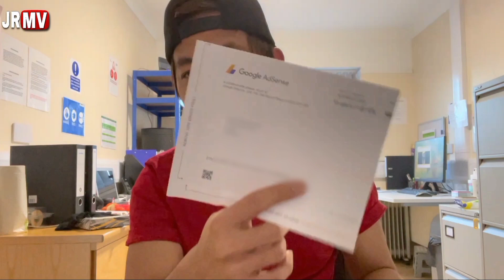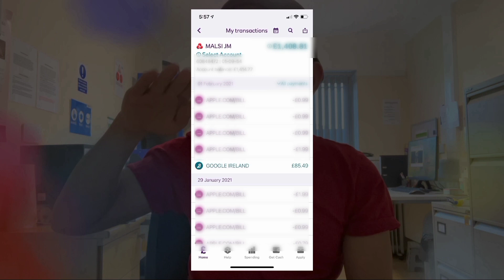MAGKANO NGA BA ANG UNA KONG SAHOD SA YOUTUBE? |Jr Malsi Vlog